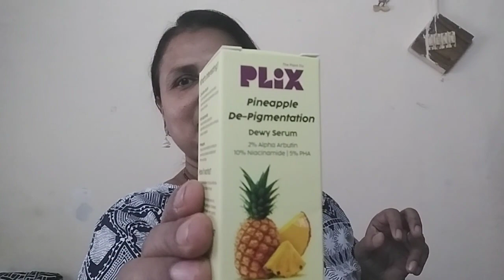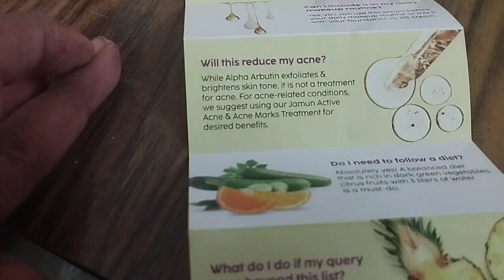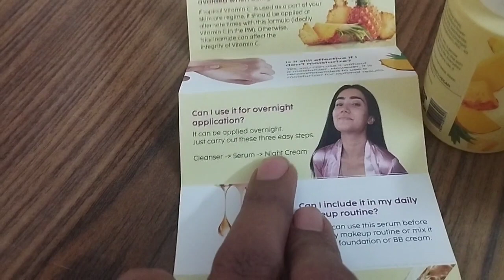De - Pigmentation ಕಪ್ಪು ಕಲೆ 2 ವಾರಗಳಲ್ಲಿ ಆಶ್ಚರ್ಯ ವಾಗುವಂತಹ ರೀತಿಯಲ್ಲಿ ಮಾಯವಾಗುತ್ತದೆ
Hi friends,
 welcome back to my channel I have came up with another interesting video, I think this video may help  you to know something about me or about some other interesting thing ,
if you liked the content of the video then don't forget to drop a like button👍 , and share your opinion with💭💭 us that may help me to improve my video skills and pls don't forget to subscribe  💝💝 my channel to get my new videos.

I would like to give my best so I need the support of all to put my at most effort to beautify it, make it more informative .